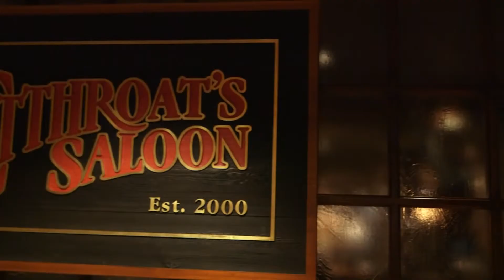Next Stop_ Reno_Lake Tahoe - Hyatt Regency Lake Tahoe Resort.mp4 Travel Video Guide -HD -TV -PG